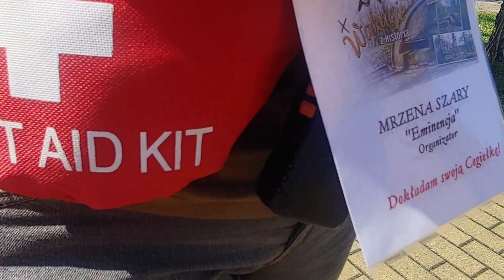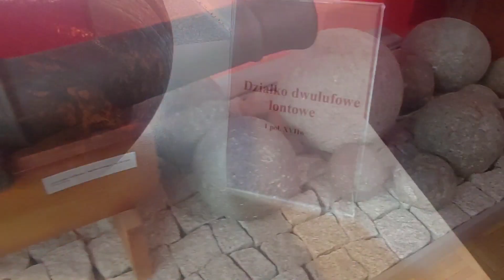Zabytki Grudziądza. Wspomnienia z X Wakacji z Historią. Grudziądz 2021. 🤠 vol. 1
Na Wakacjach z Historią najbardziej brakuje czasu. To tylko 10 dni. Eksploracja, praca przy zabytkach, zwiedzanie, zabawa... brak paru godzin na sen... 😁

Po zakamarkach Grudziądza oprowadzał nas Piotr Łukiewski, prezes oddziału PTTK w Grudziądzu. Dziękujemy! 👍🤠 Na pierwszy ogień poszedł zamek i stare miasto ze spichlerzami.
Na twierdzę nowożytną i muzeum zarezerwowaliśmy czas później. Myślę, że będzie o tym osobny film.
Tymczasem zapraszam na spacer po starym mieście w Grudziadzu.